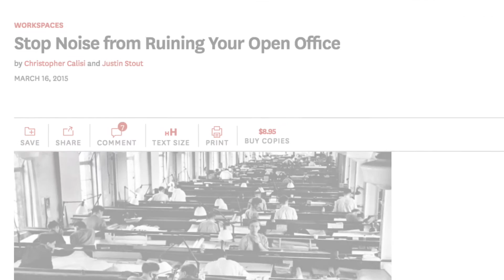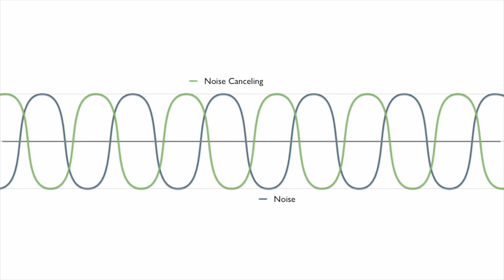AURA Video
Awesome school project